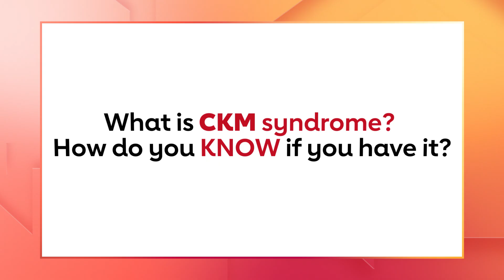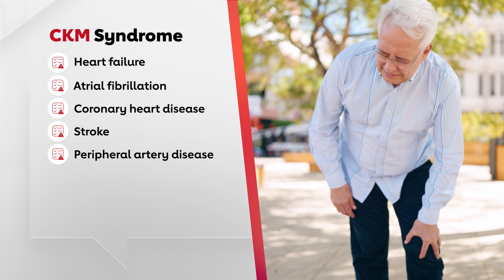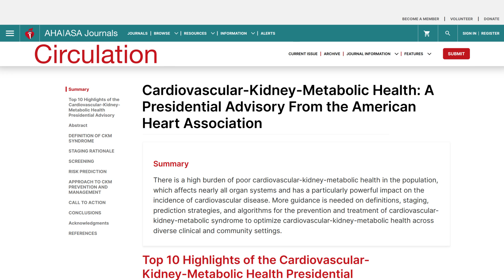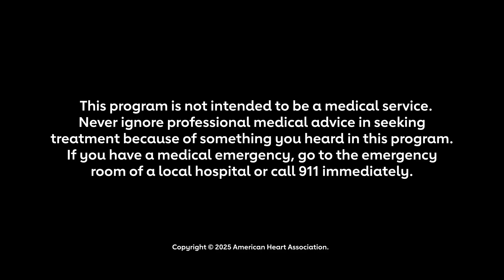Do you have CKM Syndrome? How to recognize the signs.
Cardiovascular-kidney-metabolic (CKM) syndrome is a health disorder due to connections among heart disease, kidney disease, diabetes and obesity. Your blood pressure, cholesterol, weight, blood sugar and kidney function are all connected. If any of those numbers are elevated, your health could be at risk. Learn about CKM health by watching this video, then talk to your doctor about your risks.

Chapters
0:00 Introduction
0:40 What is CKM syndrome?
1:50 Syndrome vs disease
2:14 CKM symptoms
2:35 Talking to your doctor